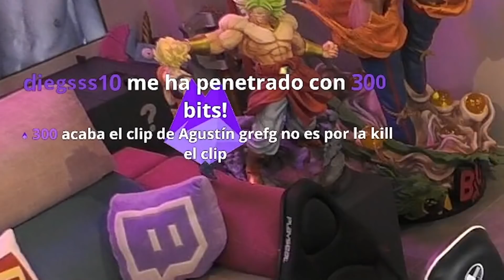MI TORNEO DE FORTNITE CON STREAMERS *CERO ALBAÑILES* - TheGrefg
► ¡Sígueme!